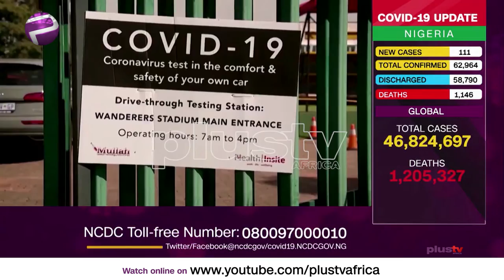Covid 19 Update: 135 South Africans Die of Covid 19 In 24 Hours (News | Nigeria)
In the past 24 hours, 135 South Africans have died of the novel coronavirus